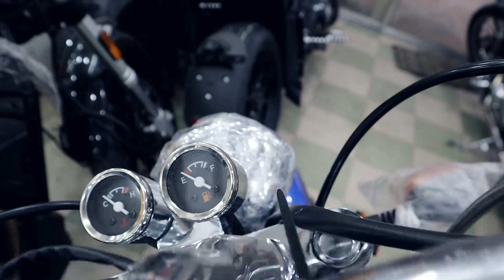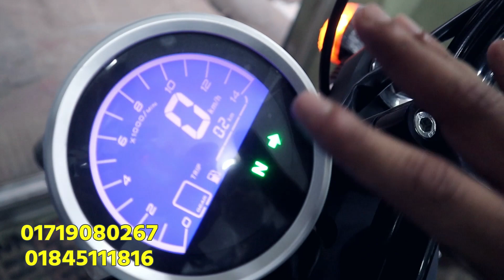বাংলাদেশে প্রথম রাস্তার রাজা Pilder V2 / RRP V2 2022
Regal Raptor Daytona Cuiser. Regal Raptor Daytona 150cc Price. Regal Raptor Daytona 150cc Price & specification. Cruiser Bike in Bangladesh 2022.

Showroom: প্রিন্স ওয়ার্ল্ডজ়
শোরুম ১:
৩২৩ মগবাজার মোর মসজিদ সংলগ্ন,"রাজ্জাক প্লাজার ও ফকরুদ্দিন এর বিপরীত এ

শোরুম ২:
৭০/৭১আউটার সার্কোলার রোড মগবাজার মঈন প্রট্রুল পাম্প এর  সঙ্গে" আড়ং এঁর বিপরীতে"

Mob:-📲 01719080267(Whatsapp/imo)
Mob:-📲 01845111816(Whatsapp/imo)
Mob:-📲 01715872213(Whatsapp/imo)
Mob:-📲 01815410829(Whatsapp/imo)